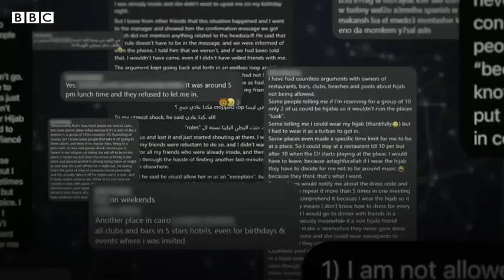Hijab not allowed Are restaurants in Egypt banning veiled women Undercover Documentary BBC URDU